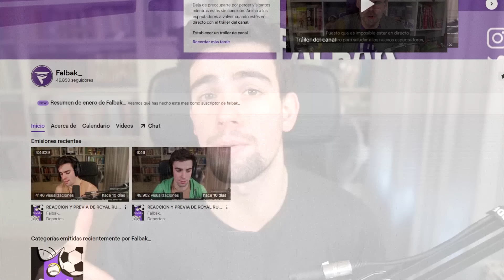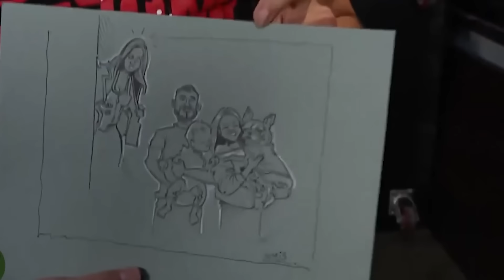WWE RAW 6 Febrero 2023 | Review y Resumen